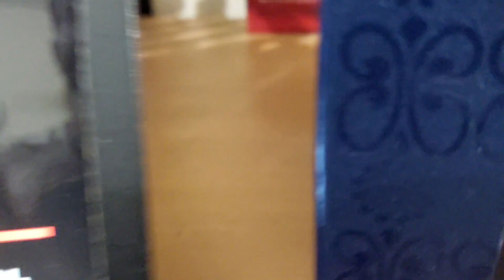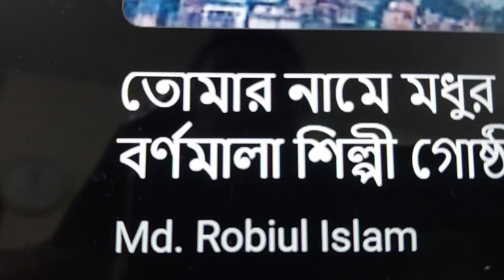Islami Song Gann adding chole zabo amra shobai thakbo naa amra keho beautiful nice song